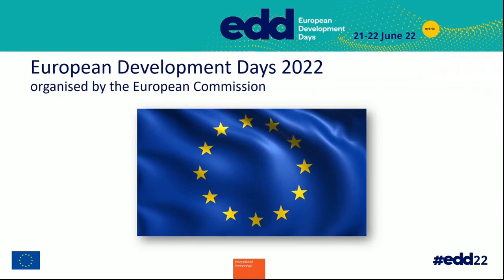TEDIC en la mesa de diálogo de la European Development Days 2022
Mira aqui a nuestra co-directora Maricarmen Sequera participando de la mesa de diálogo de la European Development Days 2022 titulada: «Online Gender-Based Violence: Advancing digital rights in Latin America«, donde se habló de retos y oportunidades de la regulación y el acceso a la justicia relacionados con la violencia de género en línea.

Evento realizado el 21/06/2022 en Bruselas.